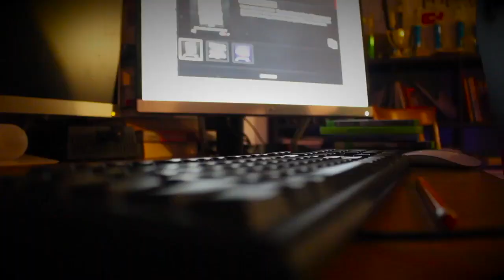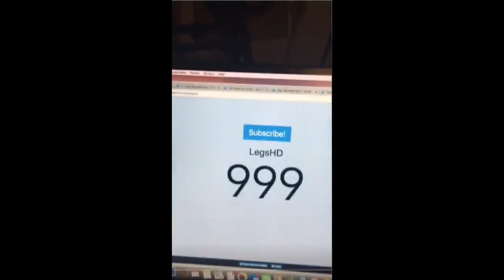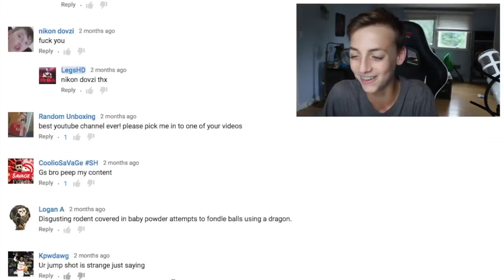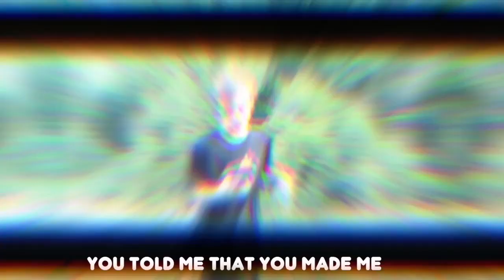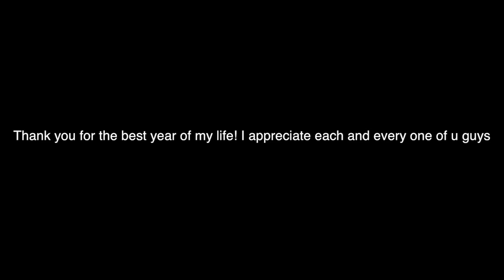MY BEST MOMENTS OF 2017!! TRY NOT TO LAUGH CHALLENGE!😂